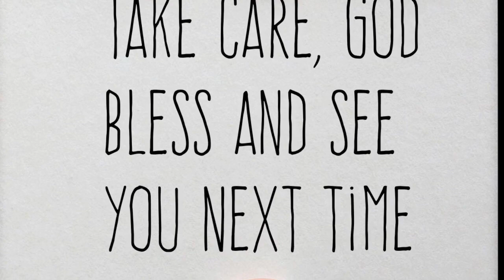Welcome to my VLOG Channel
Here is my first VLOG on my new channel...Enjoy!